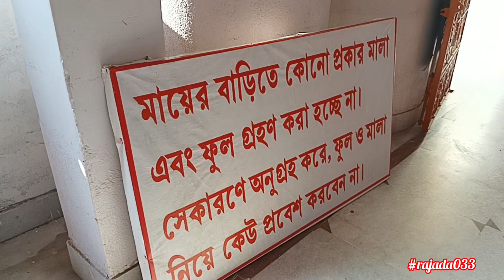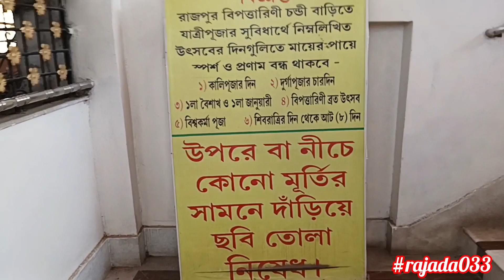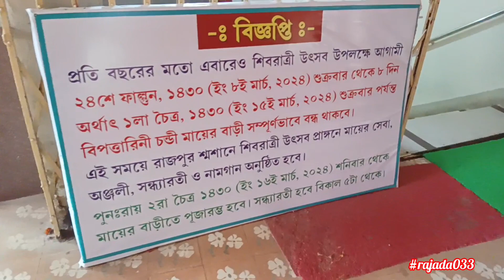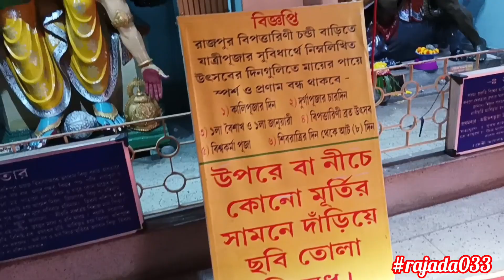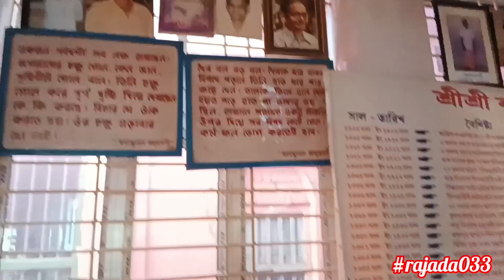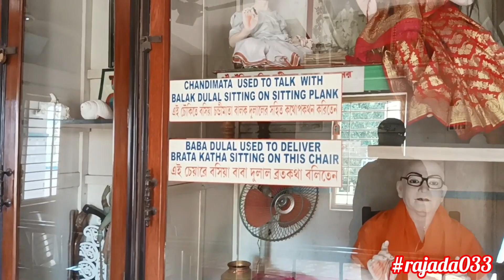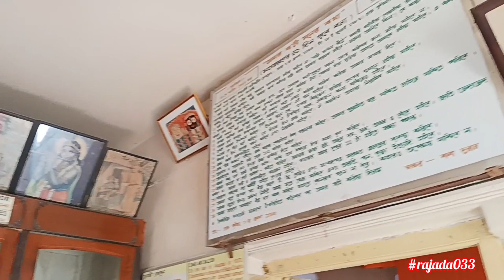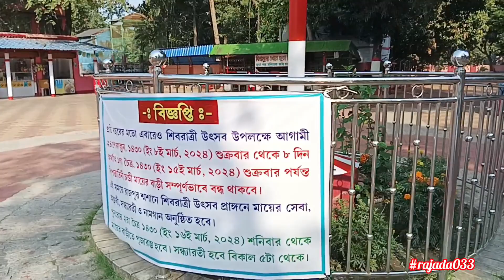মা বিপত্তারিণী চন্ডি বাড়ি |||এইখানে আসলে সব মনস্কামনা পূর্ণ হবে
You can also come to this mother's house by metro and get down at Kabi Nazrul station. Get off from the station and take an auto to Rajpur and say Ma Bipattarini Chandi Bari.
আপনারাও আসতে পারেন মায়ের এই বাড়িতে মেট্রোতে করে কবি নজরুল স্টেশনে নামুন স্টেশন থেকে নেমে রাজপুর যাবার অটো ধরবে এবং বলুন মা বিপত্তারিণী চন্ডী বাড়ি